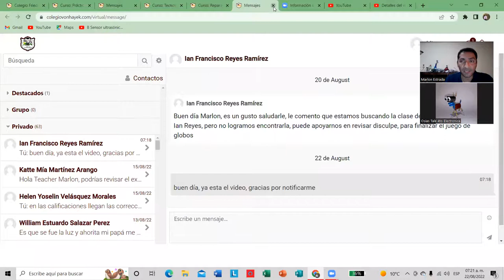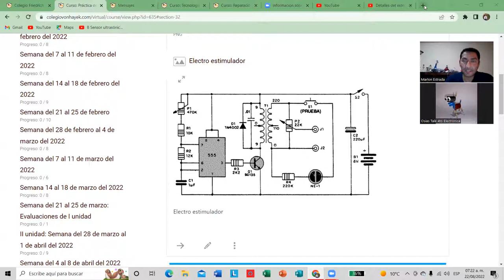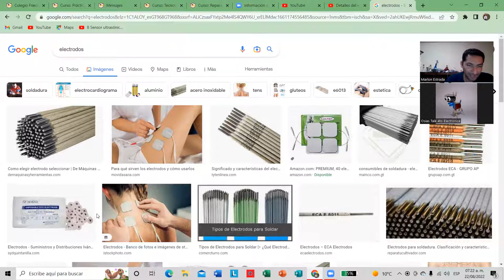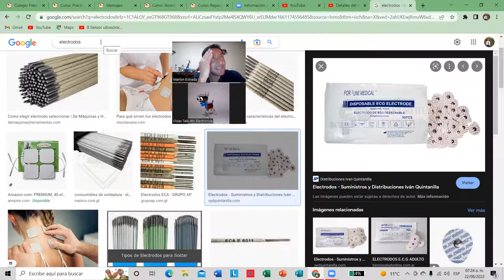135_4to Electrónica_Taller_Electro estimulador parte 1